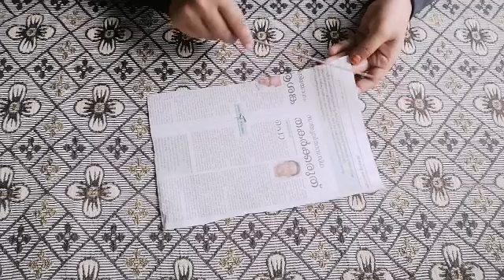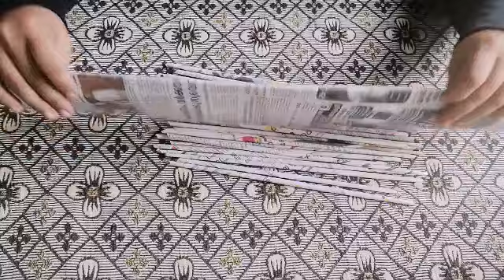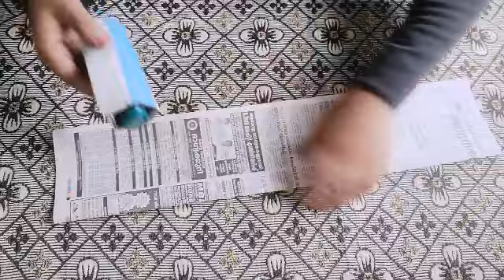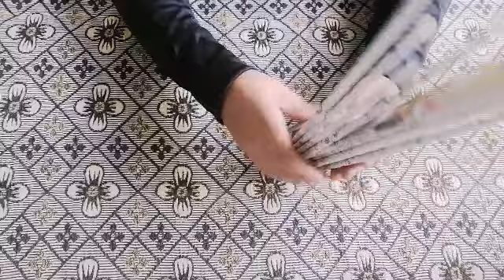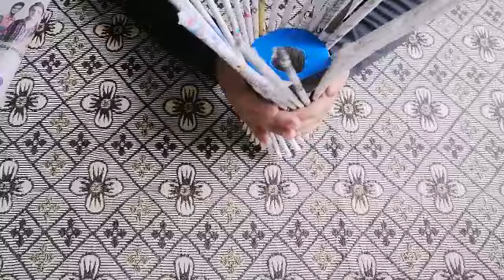News paper കൊണ്ട് ഒരടി പൊളി Flower vase ഉണ്ടാക്കിയാലോ?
Flower vase making using news paper